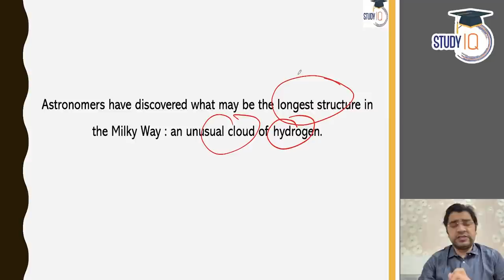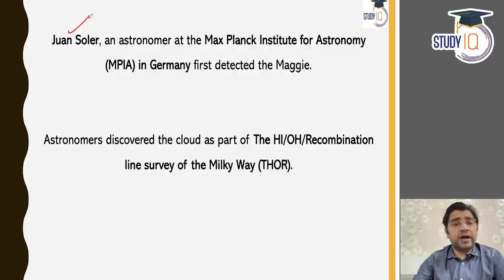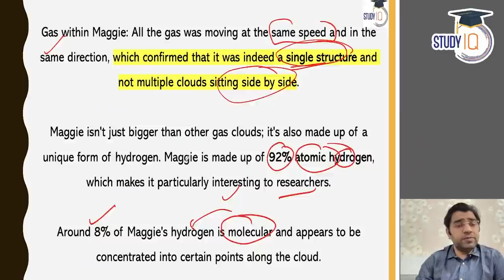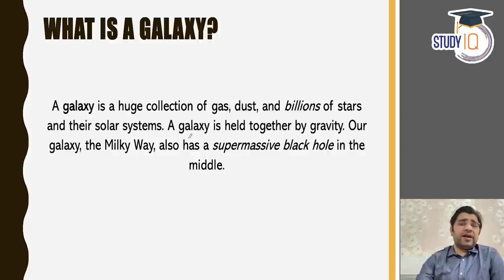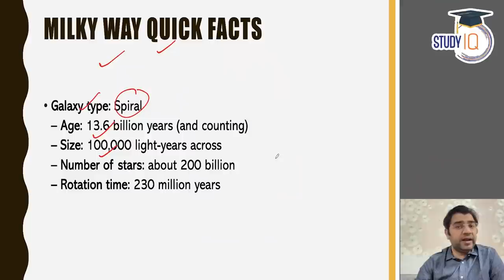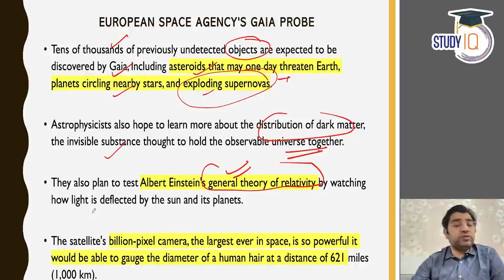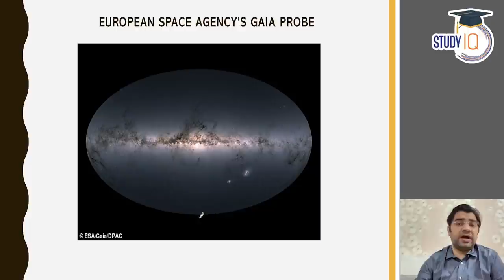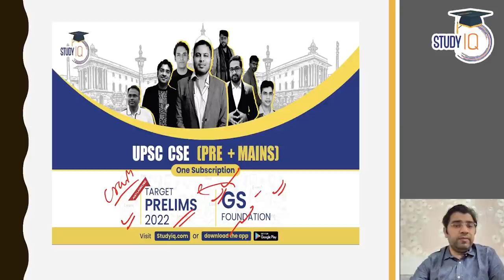Astronomers discover the largest structure in the Milky Way - Maggie | Current Affairs for UPSC IAS